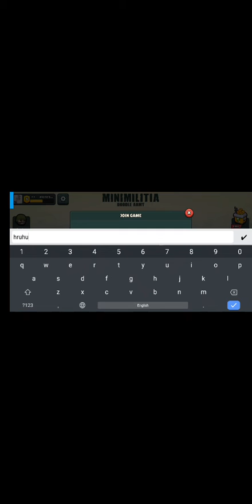me and my small sister playing mini Militia 1v1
play milimiltia